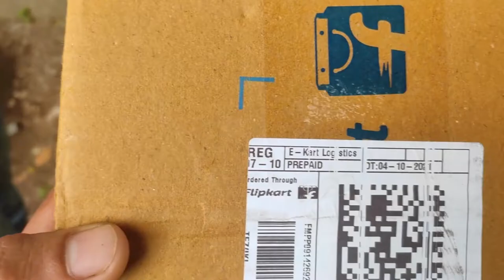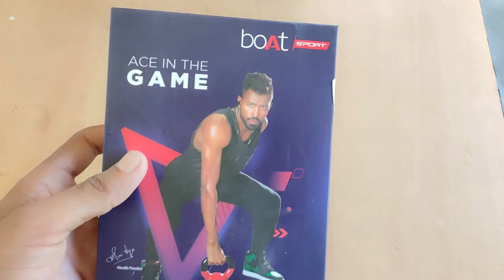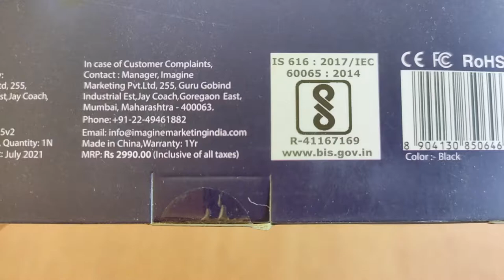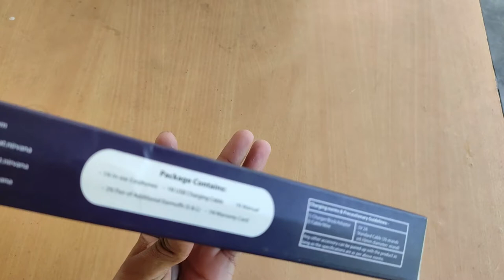boAT ROCKERZ 235v2 Neckband Bluetooth Earphones UNBOXING VIDEO in HINDI 2021.